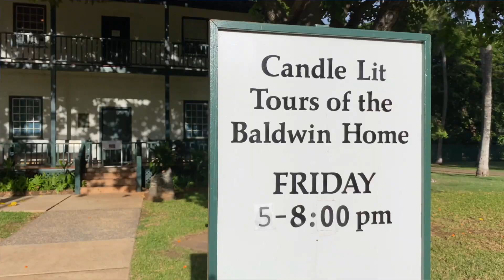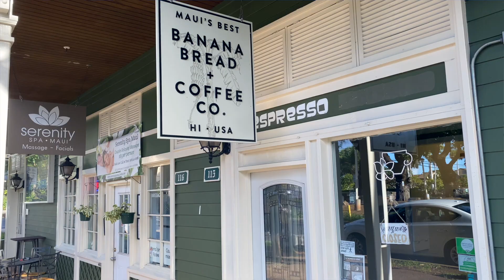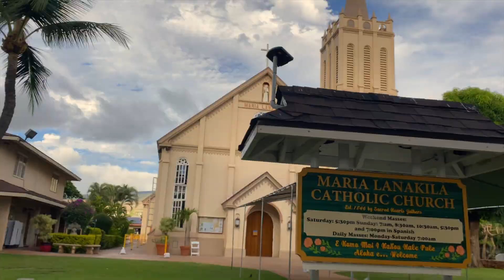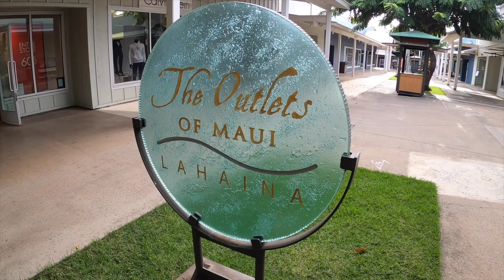Lahaina Maui is Open! | Here are the Lahaina restaurants and shops open Nov 20, 2020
Lahaina is a sleepy historical town once again. While Maui is open, Lahaina restaurants, hotels, and shops are still working on opening up. The crowds are not back yet which makes the town feel peaceful.

But don’t get me wrong, Lahaina, Maui is ready to welcome back tourists (who wear their masks and social distance). The most popular restaurants and shops are open and welcoming back the few visitors who have made it over to Hawaii.

Lahaina opening is the second in our series on Maui opening up again.

The rumor is most businesses are waiting till November 22nd to open with Thanksgiving and the holiday surge of visitors.

What is Open in Lahaina, Maui Hawaii:
00:00 Intro
00:22 Summary of what is open in Lahaina
00:51 Lahaina harbor - what is open for activities
01:15 Restaurants open in Lahaina
02:05 Hotels open in Lahaina
02:32 Historic Lahaina town
02:59 Shops open in Lahaina
03:57 SUBSCRIBE for more Hawaii Open Updates

Hawaii is opening but not all at once!

Want to know what is opening and when? This newsletter gives you Hawaii opening updates so you can start planning your family’s Hawaii vacation.

Stay informed so you know what to expect on your Hawaii vacation.

Mahalo for watching our Hawaii family travelvlog.